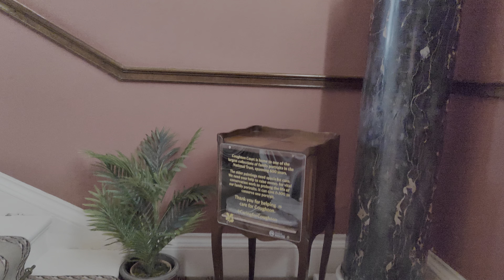2022.03.24 #1 Lovely 7.8km ramble round Coughton Cought and land, Warwickshire, UK.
Irene and Dave enjoy lovely 7.8km ramble round NT Coughton Cought and land, Warwickshire, UK.